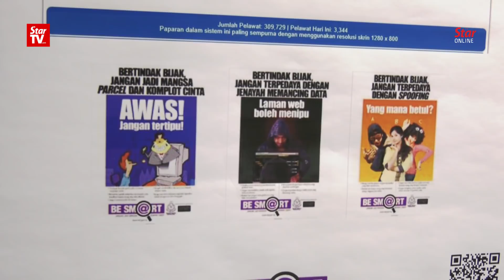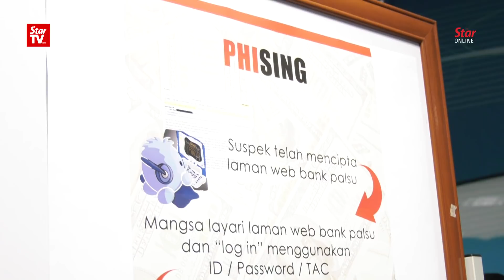Cops detain 44 money mules linked to online scams involving RM17.2mil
Police have arrested 44 money mules who allowed their bank  accounts to be used for various online scams, which were linked to the 17.2mil ringgit losses.
Bukit Aman commercial crime investigation or CCID director, Datuk Seri Amar Singh said this during a press conference at the Bukit Aman police headquarters on Monday.